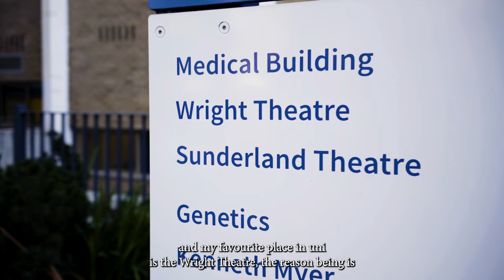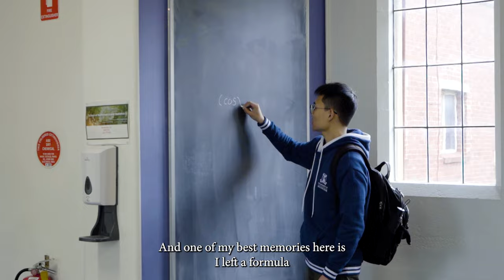Welcome to the University of Melbourne Parkville Campus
Starting at the University of Melbourne soon? Learn more about the campus and discover your new secret spot!